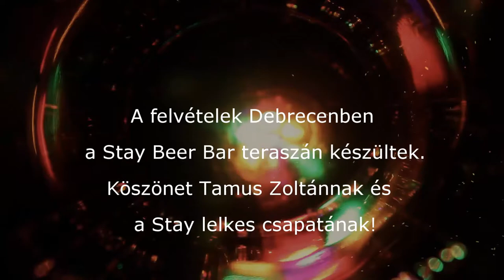jazzPoint - Válogatás 2020